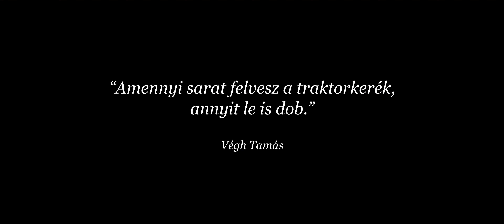Végh Testvérek Borálda - Véghre szüret!